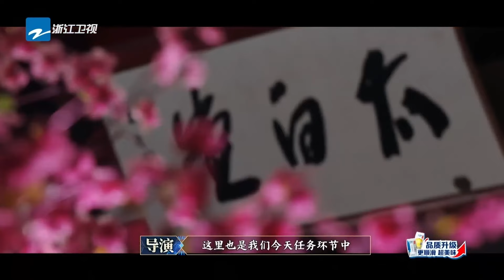周深宋雨琦被小孩哥《孤勇者》制服 陈奕迅知道《孤勇者》是山歌吗？| 8姐就爱扒八叭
奔跑吧12整片传送门🎬